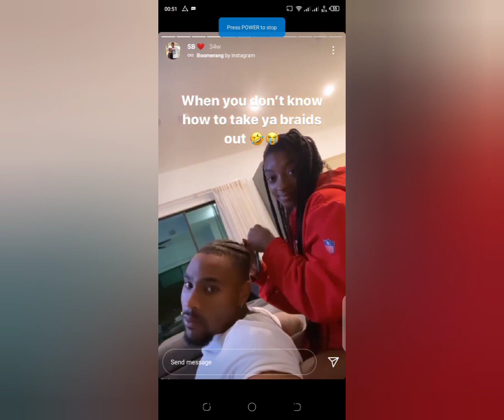💏2021 Simone Biles And Jonathan Owen💖👭 Cutest Moments💞🤩🔐// Latest Edition (pt. 1)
with your support everything is possible🙏🥰

Share, share, share we trend the cutest moments of the featured couple😍 Simone Biles and Jonathan Owens💏